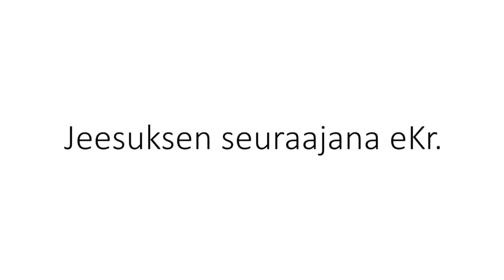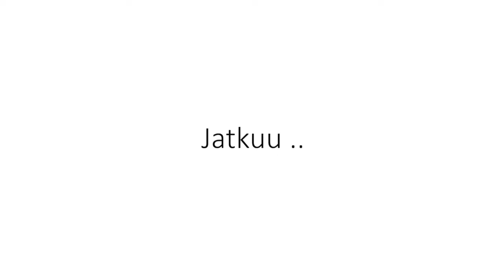Ari Koivulahti, Jeesuksen seuraajana eKr. 1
CREDO, minä uskon -yhteisö Keski-Lahden seurakunnassa.
Haluamme vahvistaa yhteisöllisyyttä Keski-Lahden seurakunnassa. CREDO-luennot jatkuvat joka torstai klo 18-19 Ristinkirkon auditoriossa.

Credo-raamattuluennot
Credo-yhteisö
Raamattu